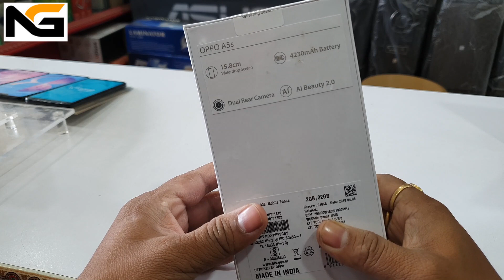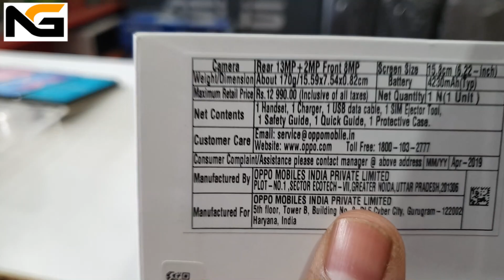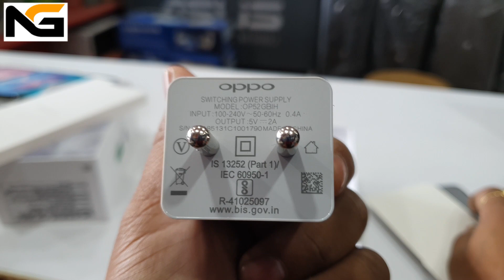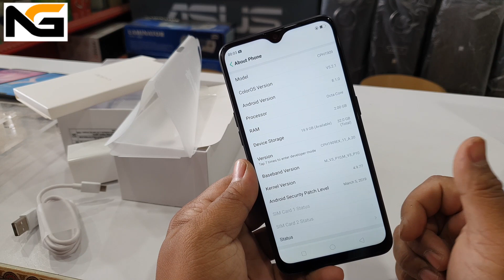A5s Oppo Mobile Unboxing & Review in Assamese | 6.2 Inch Screen | Dual Camera | 2GB,32GB | 4230 mAh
Hi Friends,

Moi unboxing kora oppo A5s mobile2t main features hol Dual sim (4g+4g), 6.2 Inch S-IPS display with corning gorilla glass 3 proction. Os Android Oreo 8.1 and colorOS 5.2, Processor pabo Octa core processor Helio P35 (12nm),2gb ram and 32gb Storage capacity with upto 256gb dedicated slot  , iyar aru 3gb and 4gb ram thoka variant u pabo junkeita 64gb storage logot thake, Camera pabo dual camera main camera hoise 13MP  f/2.2 AF aan eta hoise 2MP f/2.4 AF depth sensor logot, aru front camera hoise 8MP f/2.2 AF logot.Battery backup bohutei val karon 4230mAh Non-Removable  battery dia hoise. Fingerprint lock,face lock, Wifi, Bluetooth,Active noise cancellation mic,3.5mm audio jack,FM radio,micro usb 2 charging port thakibo. Red,Green,Gold,black color't eitu mobile pua jabo. Kom budget't khubei val mobile eitu.
Mobile lua plan korile lobo pare eitu mobile